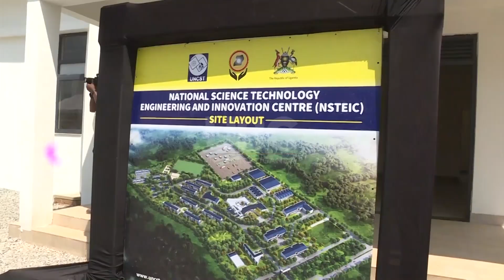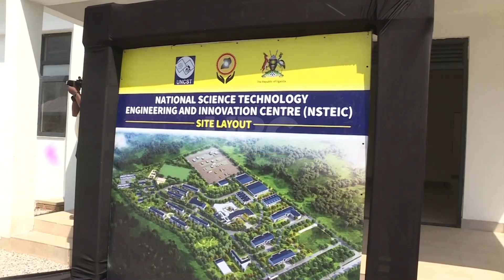Museveni lays foundation stone - National Science, Technology, Engineering, Innovation center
President Yoweri Museveni has said no one will cut the operating budget of the Ministry of Science, Technology and Innovation as long s he is still the President of Uganda.
He says the government cannot make such a mistake because Uganda currently needs science and innovation more than before to achieve the desired Science-Led Socio-economic transformation.